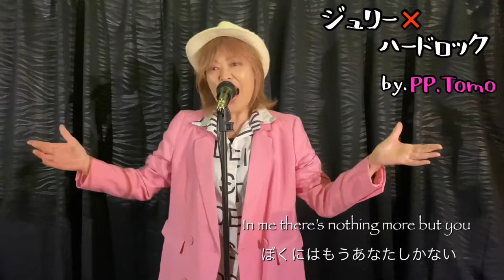ダーリング/沢田研二(日本語・英語歌詞付き) covered by PP.Tomo～ジュリー×ハードロック～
ジュリー大好きPP.Tomo(ピーピートモ)です。
沢田研二(ジュリー)の名曲をハードロックにしてカバーしています。
若い世代の人にも、ジュリーを知ってもらうキッカケになれば嬉しいです。

ジュリー×ハードロック　５曲目
「ダーリング」作詞:阿久悠／作曲:大野克夫／編曲:船山基紀

唄：PP.Tomo
DTM：N.セントバーナード
映像：C.チロル

Hello, my name is PP.Tomo.
I'm from Hyogo, Japan.

I'm crazy about Kenji Sawada(Julie).
Kenji Sawada is great singer in japan.
I covered The Julie's song.

「Darling」
By all means, I want people all over the world to know the famous songs.